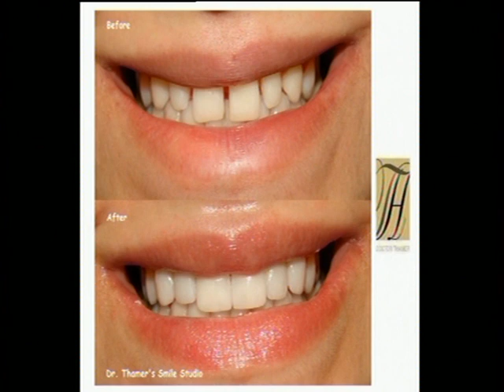أطباء عالهواء د. محمد عدنان خليفة د. ثامر ذيب د. محمد الجيوسي Doctors Live ح7ج5